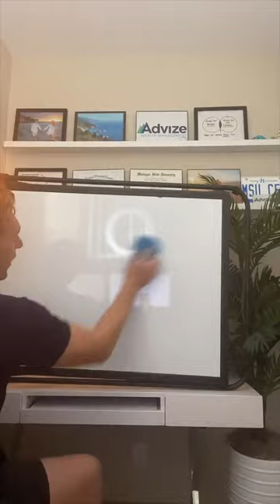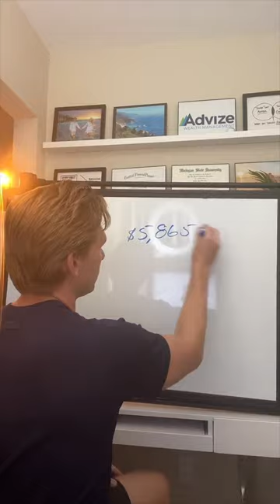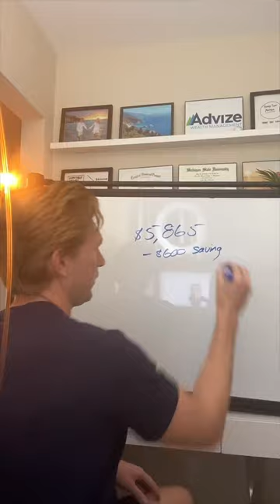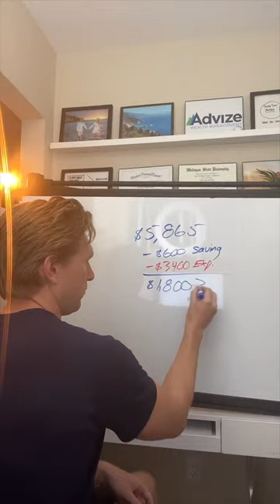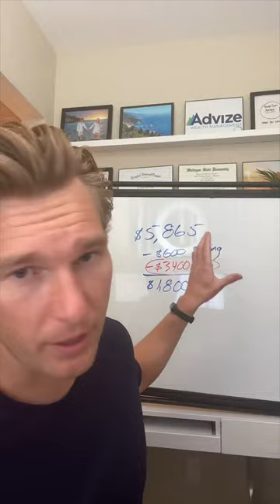Financial Planning LIVE with COLIN OVERWEG, CFP® - Ep.4 - Daniel, age 54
In my LIVE conversation with Daniel, age 54, we dive into his retirement plan!

I go LIVE every Tuesday @ 7:00pm ET on tiktok

Colin Overweg, CFP®

I don't know Brianne and she is NOT my client.